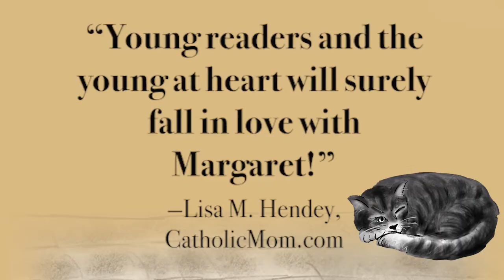The Pope's Cat by Jon M. Sweeney, Illustrations by Roy DeLeon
This is the story of a stray born on the Via della Conciliazione in Rome, how she’s adopted by the Pope, and then “rules” the Vatican from museum to floorboard! First in a new series.

No one has a closer view of what’s happening in the world’s tiniest nation, Vatican City, than Margaret, the Pope’s new cat. But she wasn’t always Margaret, and she wasn’t always the Pope’s cat. She started out as a stray on the streets of Rome, and there are those in the Vatican who wish she’d never been allowed inside.

This fun, adorable new character will appeal to all kids! Here is a cat who does what she likes regardless of what others, even someone like the Pope, expects of her!